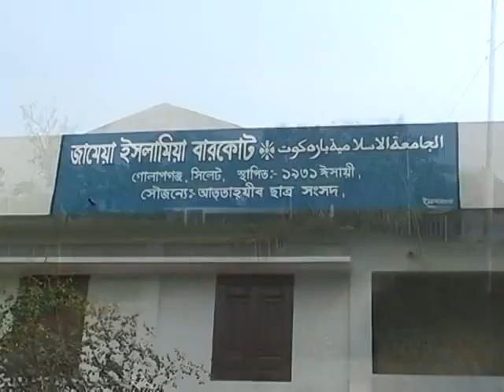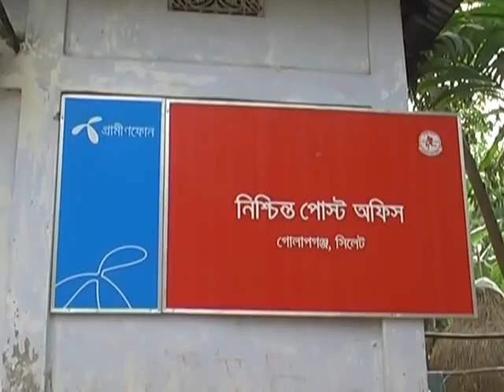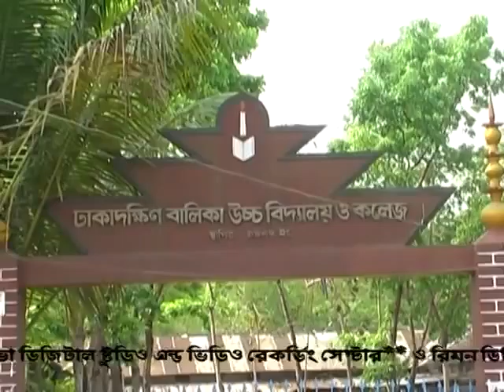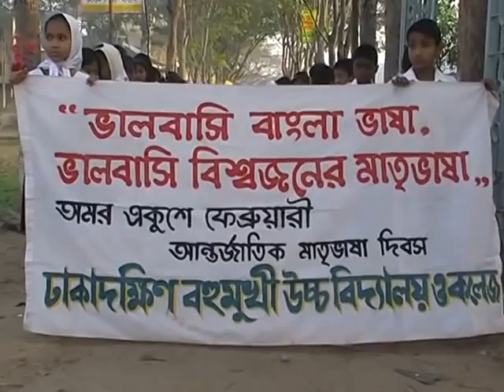dhakadakshin multilateral high school and college